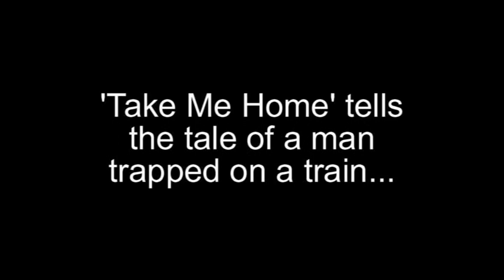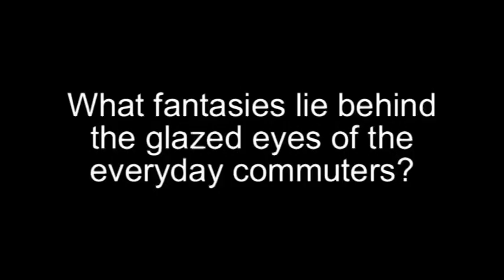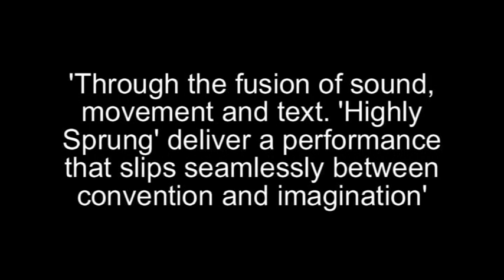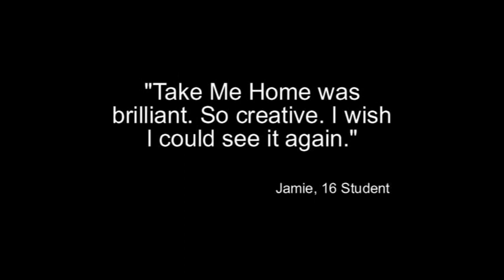Take Me Home Trailer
Take Me Home By Highly Sprung